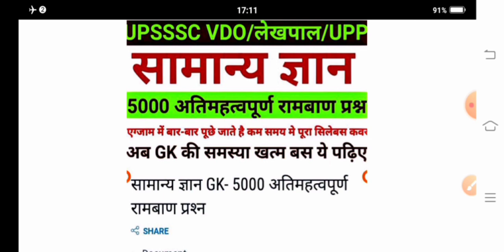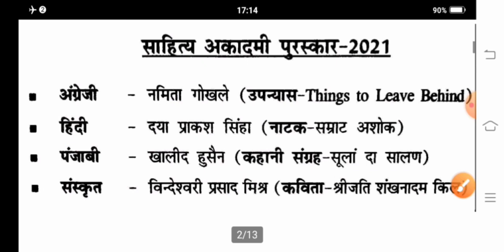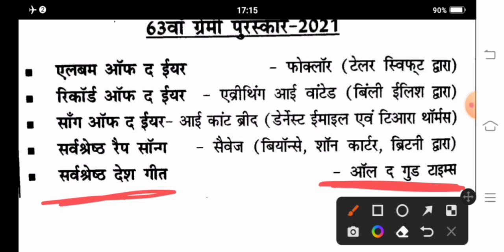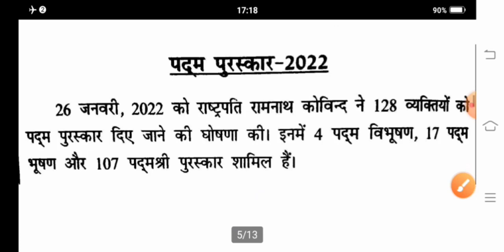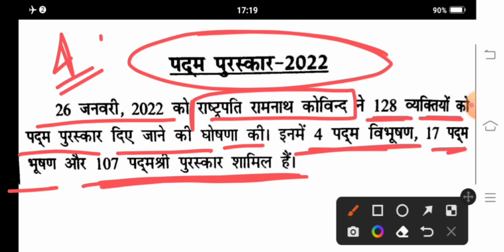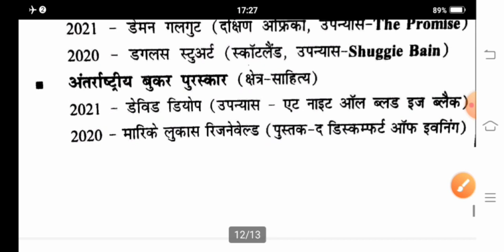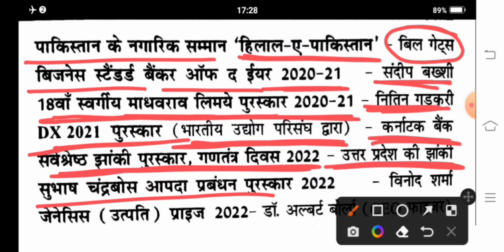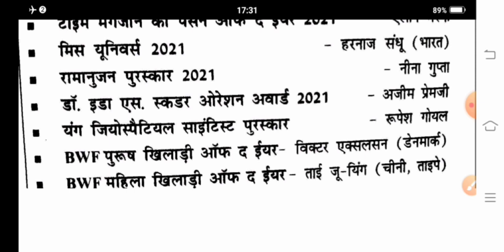UPSSSC राजस्व लेखपाल कर्रेंट अफेयर्स 2022 प्रमुख पुरस्कार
UPSSSC RAJASAV LEKHPAL GK/GS CURRENT AFFAIRS 2022
PRIZE

 UPSSSC VDO REASONING PRACTICE SET
UPSSSC

UPSSSC लेखपाल VDO एवं अन्‍य सभी एग्‍जाम के लिए GK के 5000 अतिमहत्वपूर्ण रामबाण प्रश्न E-Book PDF मात्र 55 रुपये में इस लिंक पर क्लिक करें

UPSSSC LATEST UPDATE, UPSSSC VDO EXAM 2018  ALLAHABAD HIGH COURT CASE ORDER
UPSSSC VILLAGE DEVELOPMENT OFFICER EXAM 2018 LATEST UPDATE, UP GOVERNMENT JOB LATEST UPDATE, UPSSSC LEKHPAL LATEST UPDATE, UPSSSC VDO RE EXAM DATE SOON
UPSSSC upsssc vdo 2018 official cut off
upsssc village development officer 2018 result and cut off